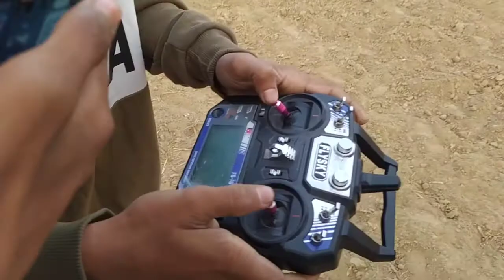remote controled jet plane flight test